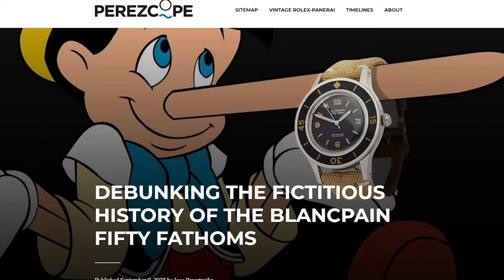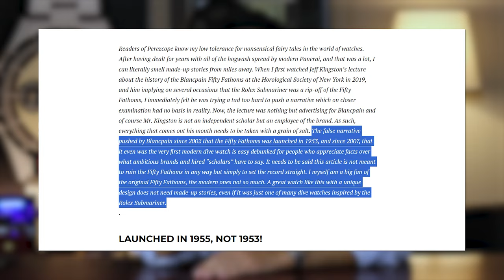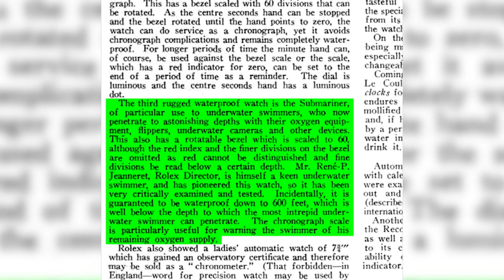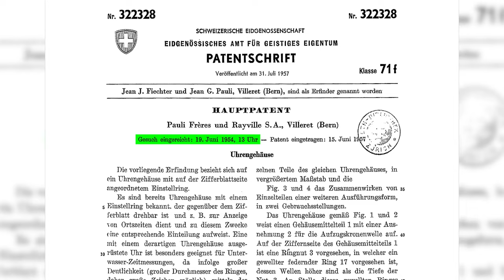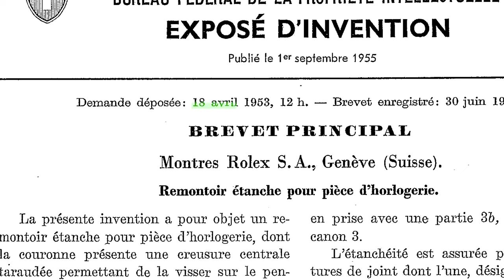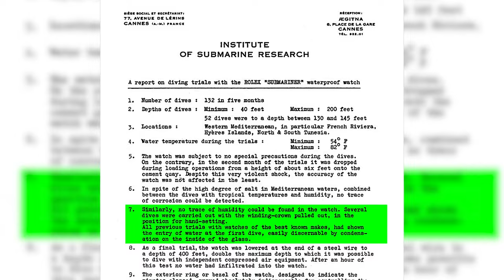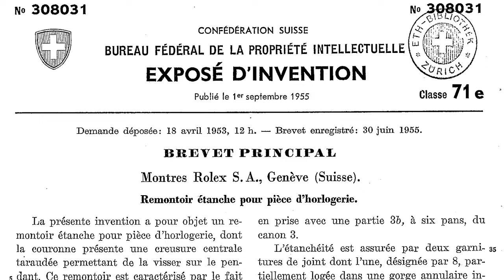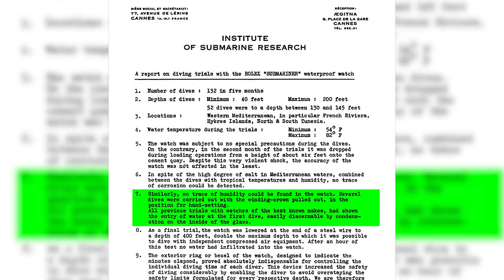Quello che NON vi avevano detto del Blancpain Fifty Fathoms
La storia documentata e tratta dall’articolo di perezcope.com sulla nascita del Blancpain FiftyFathoms e del Rolex Submariner.
Chi è nato prima?

✖️✖️✖️CONTATTI✖️✖️✖️

✖️✖️✖️LINKS UTILI✖️✖️✖️